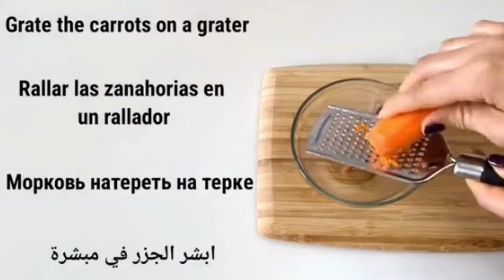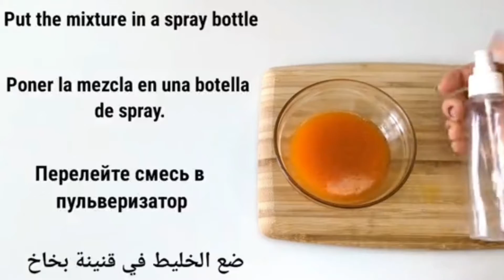Home Made Night Cream | For Wrinkles & Sagging Eyelids